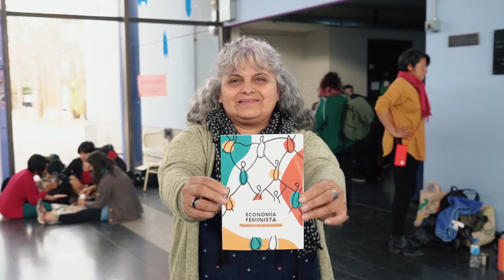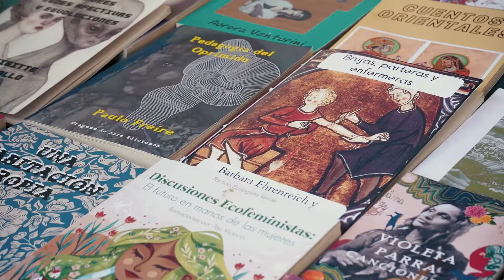Encuentro Provincial de Economía Feminista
Más de 60 organizaciones y espacios autogestivos de Córdoba compartimos 2 jornadas para fortalecer prácticas sobre Economía Feminista, en articulación con la Social y Solidaria, Ecológica y Popular.

En un mundo movilizado por el dinero  la búsqueda y puesta en práctica de otros valores, como el compañerismo, la horizontalidad, las relaciones respetuosas, el consumo consciente,  evidencian que 👉 existe una apuesta a construir otro mundo, y que las otras economías lo hacen posible 👈

Para acceder a recursos y materiales sobre Economía Feminista, ingresá a